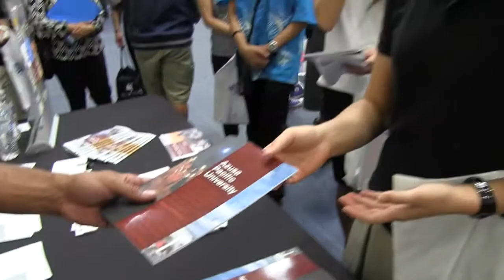Olympic gold medalist advises at Christian College Fair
The Christian College Fair on Nov. 14, 2014, was a one-stop college shopping event for parents and students inside the Hawaii Baptist Academy gym. There were admissions officers from Christian colleges like Concordia (OR), George Fox (OR), Northwestern (WA), Azusa Pacific (CA) and Bethel College (IN).
All were colleges in safe settings with low teacher-student ratios and strong Christian principles.  The concept is a good one for parents who can't afford to go on expensive college searches to the mainland.  All the college tables had counselors who  answered questions quickly and accurately.
Representing Azusa Pacific was 2008 Olympic decathlon gold medalist Bryan Clay. Clay, who won silver in his event in the 2004 Olympics, spent the entire two-hour fair period chatting with parents and students, signing autographs and posing for photos.
Clay advised students to find a college community that supports their needs. "If it does not support who you are and validate who you are...then it is not worth it, " he said.
Entertainment was provided prior to the fair by Hula Halau Ka Lama Ula  and the  Soldiers of Light choir.